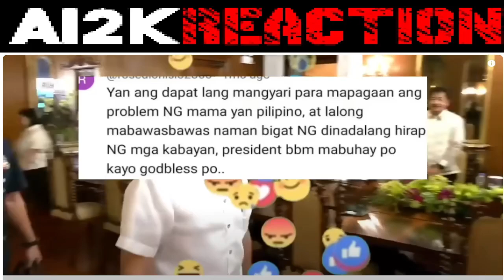Wow! TAGUMPAY! lahat BABALIK sa GOBYERNO! si PBBM lang NAKAKAGAWA nito! DlLAWAN IYAK |REACT